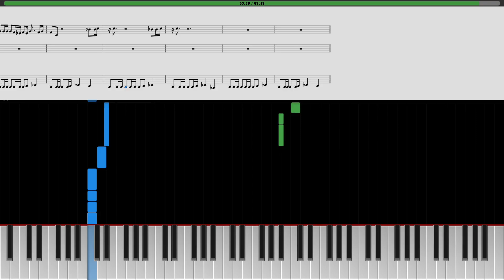Dio - Holy Diver piano tutorial